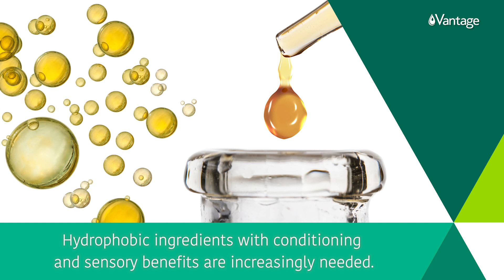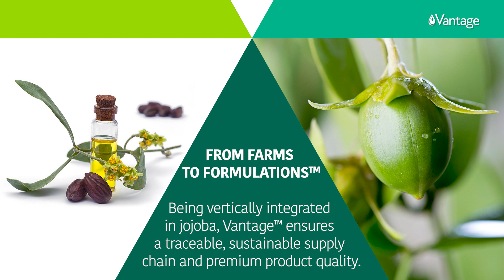Waterless beauty on the rise - Featuring ISO Jojoba 50